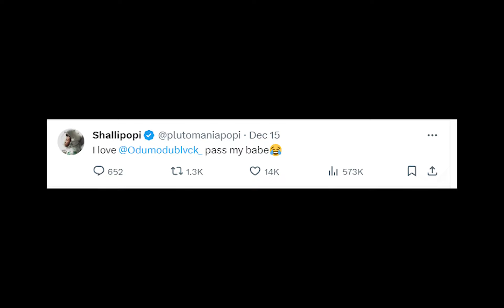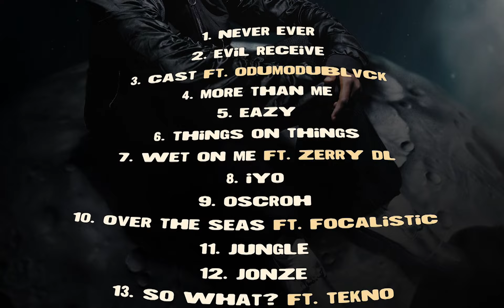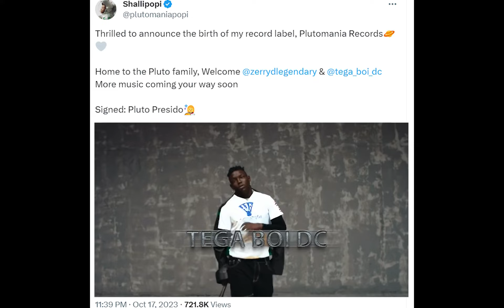10 Unknown Facts About Shallipopi. Biography. Cult. Ex Convict, Addiction, Lifestlye, etc.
Many have asked if Shallipopi is an ex convict. Others wonder why Shallipopi was arrested by EFCC. Well, Shallipopi's life is like a moving train. The Obapluto singer has a lot going on. Shallipopi came to limelight after his hit single Elon Musk. Since then, he has set the music industry ablaze. Obapluto makes hits that resonate with the street, and has invented a new subgenre called Afro-Pluto. Shallipopi was live in Benin in December 2023 and gave his fans a show. His hit single, Cast with Odumodublvck still gets people talking.  This video exposes ten hidden things you don't know about Shallipopi.